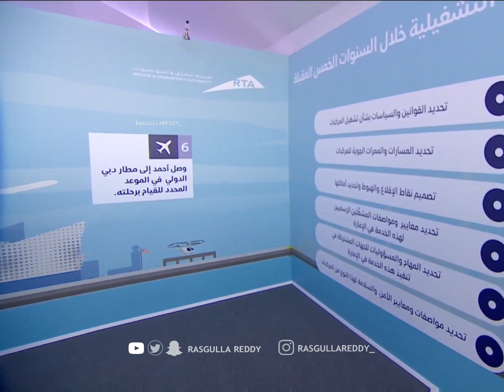Sheikh Hamdan Bin Mohammed Visits RTA